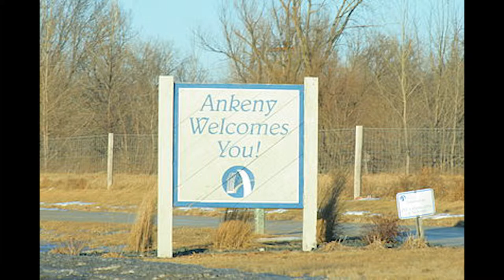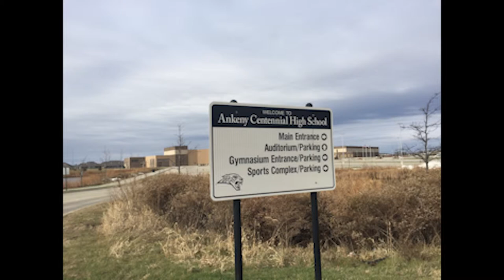History of ACSD Transition to 2 HS District.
This mini-documentary will step through the decision made by the Ankeny Community School District to a 2-high school system.